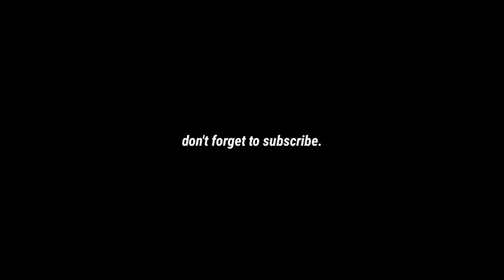This Bane Mage is very dangerous!